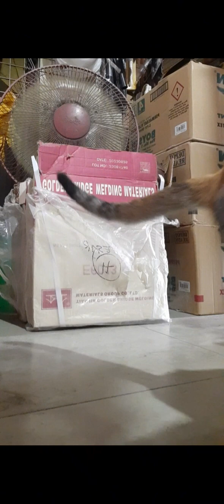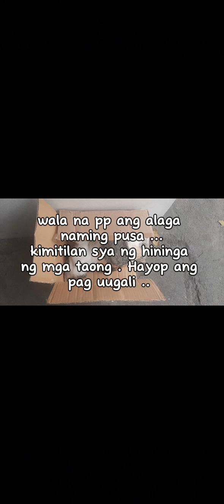Ang alaga kong Pussycat 😔😔 bakit may mga tao na asal hayop . tingnan nyo